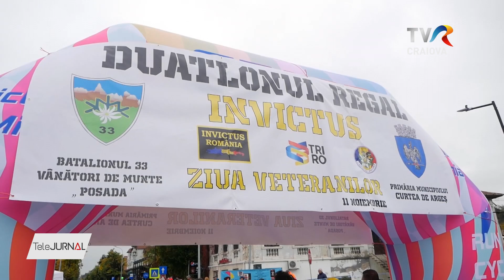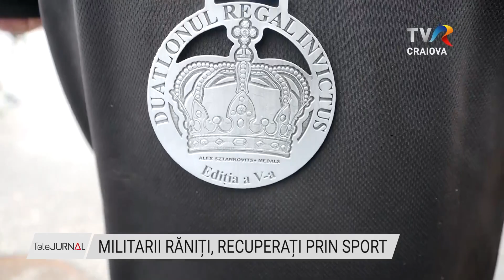MILITARII RĂNIȚI, RECUPERAȚI PRIN SPORT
Peste 350 de adulți și copii au participat la cea de-a V-a ediție a ”Duatlonului Regal Invictus”, care se desfășoară în fiecare an la Curtea de Argeș. Patru probe distincte au avut de înfruntat cei înscriși în concurs, pe o ploaie care nu le-a diminuat entuziasmul.